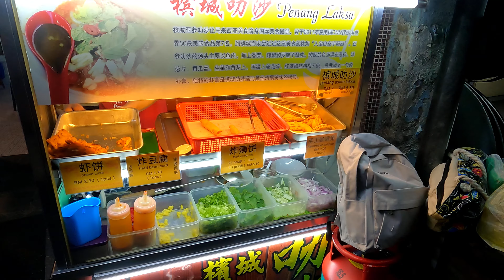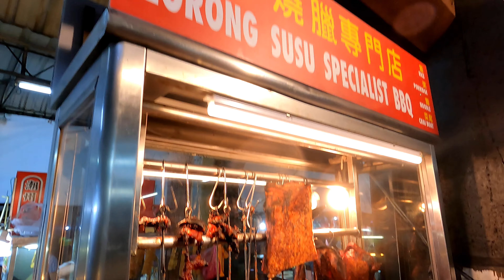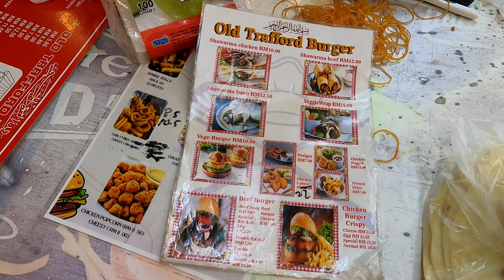Chinese Street Food in Malaysia , Georgetown Street Food Tour